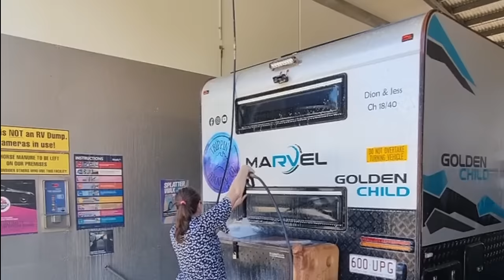41 - When Free Camping goes WRONG and everyone gets BOGGED!!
Hold onto your seats for another thrilling episode of Trippin Around Oz! This week, we embark on an incredible journey through the Gulf, visiting Talaroo Hot Springs and exploring the stunning Cobbald Gorge. But as we're about to discover, Mother Nature has a surprise in store for us. Join us as we face the unexpected challenges brought on by an unseasonable rainstorm, turning our campsite into a muddy battleground!

🏞️ Talaroo Hot Springs: Our adventure begins with a rejuvenating visit to Talaroo Hot Springs. We'll take you along as we soak in the therapeutic waters and bask in the serenity of this hidden oasis.

🌄 Cobbald Gorge Exploration: Prepare to be amazed as we venture to the breathtaking Cobbald Gorge. We'll explore the rugged landscapes, cruise the gorge's majestic waters, and experience the unique beauty of this remote location.

🌧️ The Unseasonable Rainstorm: Just when we thought we had nature figured out, a fierce unseasonable rainstorm sweeps through the region overnight. Join us as we navigate the muddy and treacherous conditions, with our campsite quickly becoming a muddy quagmire. Witness the resilience, resourcefulness, and camaraderie as we face the challenges head-on.

This episode is a testament to the unpredictability of life on the road and the unbreakable spirit of adventure. 🌦️🚐🌧️